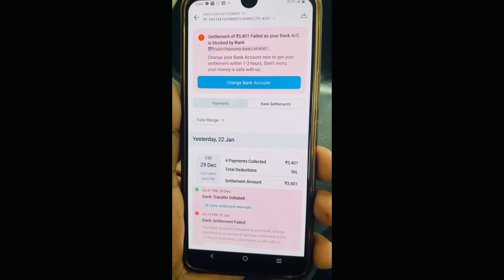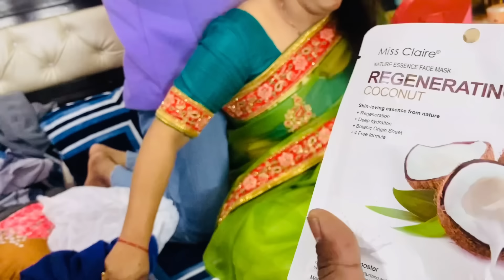हम सब अपने बच्चों के लिए इतना लापरवाह क्यों है हम सब पार्टी में सोनाक्षी को क्यों नहीं ले जा रहे हैं